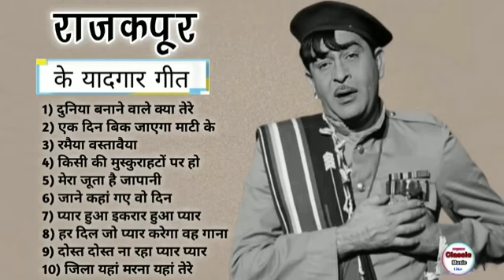70's,80’s सुपरहिट्स गाने💕💕सुपरहिट्स पुराने गाने 🎶Old Super hits ll लता मंगेशकर_आशा_किशोर कुमार आदि